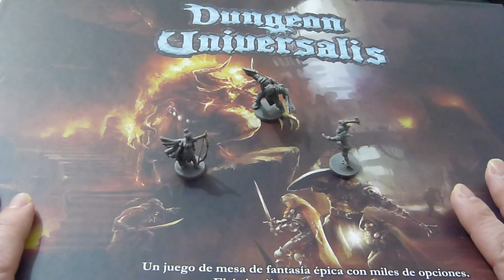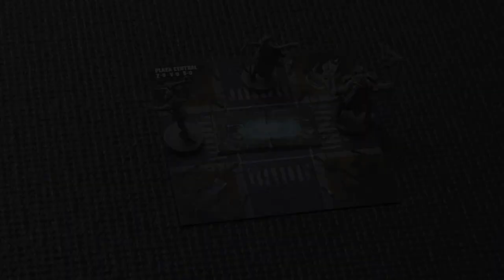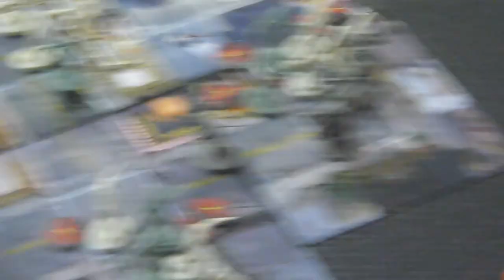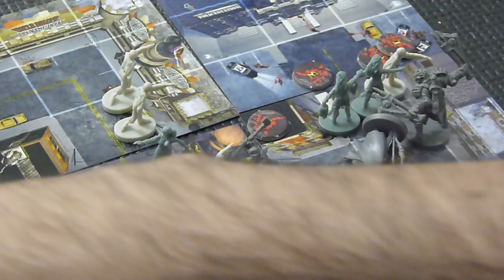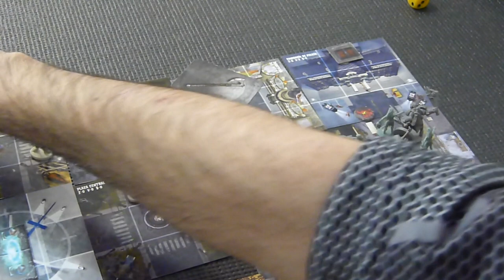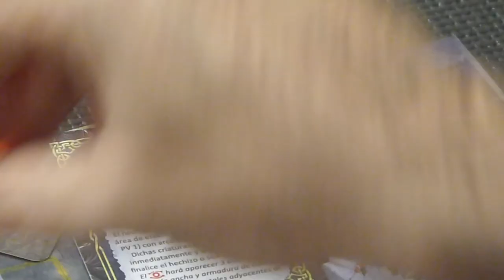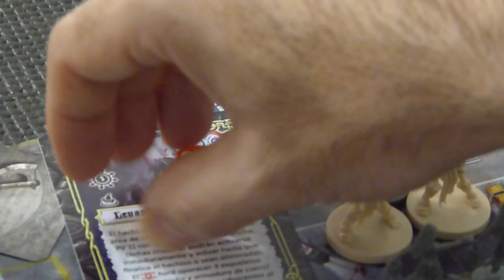Una Brecha en el tiempo - Jugamos a Dungeon Universalis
G-nions, nos ha llegado una misiva para nuestros tres antiheroes.
Recuperar un valioso artefacto en una fortaleza.
¿Lograran superar los problemas con los que se enfrentaran?